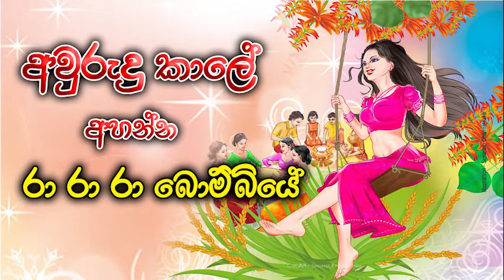Ra Ra Ra Bombiye song